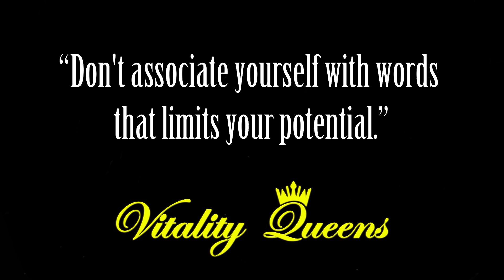ടീച്ചർക്ക് ആവാത്തത് കുട്ടി ചെയ്തപ്പോൾ Good morning malayalam motivation | Vitality Queens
ടീച്ചർക്ക് ആവാത്തത് കുട്ടി ചെയ്തപ്പോൾ A good morning malayalam motivation by rubin tr in vitality queens
“Don't associate yourself with words that limits your potential.” Self believe in malayalam.
Welcome to Vitality Queens, Malayalam Youtube Channel, created by Rubin Teacher in order to help our people to find a balanced, healthy and happy life.

Namaste dear family,
Vitality Queens is a movement to encourage our people to consider leading a healthy and happy life by adding Yoga, exercises, positive thinking, healthy diet, and regular meditation to daily life. Ajan Yogi (our renowned yoga master) and me Rubin ( a school teacher) created this channel in malayalam to help all those who haven’t got the facility or access to learn and practice a healthy lifestyle in malayalam.
*Why do we encourage practicing yoga or some kind of physical exercise every day ?
In this modern demanding world, people tend to lead a stressful and unhealthy lifestyle, gradually losing vigour and vitality. Many people just survive with least enthusiasm towards life. A few appropriate life decisions will turn everything for good. That is our motto, help our people to gain the right kind of attitude towards life and feel successful.
Gaining more flexibility, increasing strength and toned body, enhancing respiratory functions, more energy, always motivated and more enthusiasm in life all are part of our journey and we strive to help you as much as we can. As a result, we achieve weight loss, proper body weight, heart and circulatory health, improved stamina, free from injuries and feel happy in ourselves.
We will regularly add videos on
☑️simple yoga for beginners in malayalam
☑️30 minute yoga workout in malayalam
☑️10 minute yoga in malayalam
☑️10 minute exercise in malayalam
☑️basic yoga class in malayalam
☑️online yoga class in malayalam (free courses)
☑️Morning malayalam motivation
☑️Dance videos
Important Information: Vitality Queens strongly recommends that you consult your doctor and seek advice regarding personal recommendations and safety measures before commencing any exercise program, especially if you have undergone any serious health issues. Take self-responsibility of your actions, do exercises carefully and wisely.
We wish you and family a happy and healthy life.
Team Vitality Queens.
Images and some video clips courtesy: Pixabay.com and Pexels.com